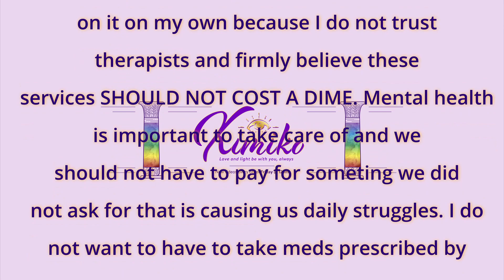How Love (& Chocolate) HELPS with Anxiety | Mini Mukbang [먹방]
Dealing with my on-going battle against Anxiety daily can be exhausting.
There are days at a time when I find calm and think to myself "I think I'm over it!" only to be reminded that I need to keep working on it in various ways because of "random" triggers.
I'm done living this way but understand it is a process. Here is a BIG step I wanna take... taking the power AWAY from my anxiety! ...while eating chocolate pancakes that were made with love hehe!
Video recorded on Saturday, ‎March ‎19, ‎2022

What has helped/is helping you deal with your anxiety?

Check out Ralph Smart on YouTube & Facebook,

Definition:
Anxiety is a feeling of fear, dread, and uneasiness. It might cause you to sweat, feel restless and tense, and have a rapid heartbeat. It can be a normal reaction to stress. For example, you might feel anxious when faced with a difficult problem at work, before taking a test, or before making an important decision.
May 22, 2020 Anxiety - MedlinePlus › Health Topics

Self-treatment:
Physical activity, a healthy diet, regular sleep, and relaxation exercises may all help reduce anxiety. Joining a support group may also help. To manage symptoms effectively, it's best to avoid caffeine, alcohol, and nicotine.
(My personal additions to this list which I highly recommend: Yoga, meditation, reflection, being honest with all feelings, journaling, & my most recent and common practice is practicing self gratitude daily, which, for me, turns into self kindness, and, hopefully one day, real self love)

Seeking medical care:
See a doctor immediately if you are thinking about suicide,
can't work or complete activities of daily living.
Make an appointment to see doctor if you can't work or maintain relationships,
abuse alcohol or other substances, feel sad and slowed down.

Special thanks to my supportive husband. Without you I do not see how I would've made it this far. Your guidance, patience and caring has done me so much good. I only wish the universe can help me return the favor 1,000 fold. You nurtured my better self and helped me find her through your actions and gestures during my dark moments. You are so amazing. I love you so much!

If you or someone you know is going through Anxiety/Depression there are ways and people that can help. I chose to work on it on my own because I do not trust therapists and firmly believe these services SHOULD NOT COST A DIME. Mental health is important to take care of and we should not have to pay for something we did not ask for that is causing us daily struggles. I do not want to have to take meds prescribed by Big Pharma that will only create more issues. Mother Earth, our dear Gaia, provides plenty of natural remedies that have been helping me along my journey